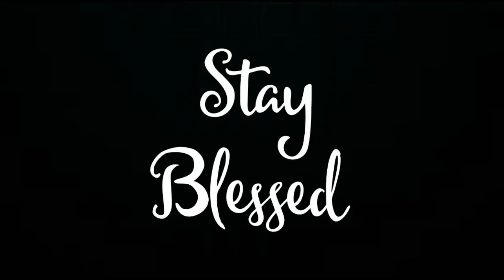SHARJAH | 3 VARIETIES OF SHARJAH | SHARJAH SHAKE | SALMAZ KITCHEN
STAY BLESSED !!!

INGREDIENTS:

1. SHARJAH SHAKE

Banana - 2
Crushed Almonds -  1 tbsp
Cashew - 10
Horlicks - 3 tbsp

2. OATS SHARJAH SHAKE

Banana - 2
Oats -  3 tbsp
Walnuts -  5

3. HEALTH MIX SHARJAH SHAKE

Banana - 2
Health Mix  - 2 tbsp